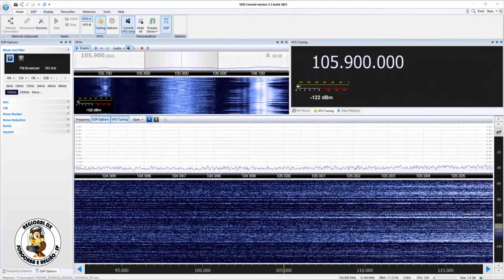Educativa FM - Piracicaba/SP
Captação da Educativa FM em Sorocaba/SP. Distância de 89 km. Data: 28/05/2020 às 0103 UTC.